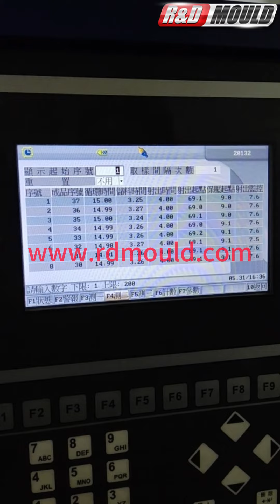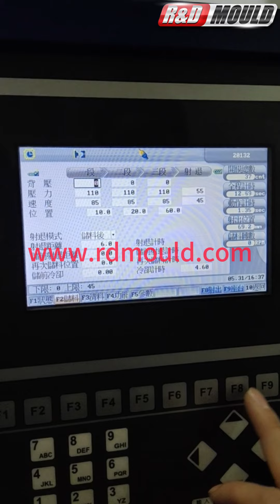Small Square mould；форма для Малой площади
material： Skygreen，percentage of contraction：0.5%，cavity number：4+4；/материал изделия：Skygreen；усадка：0.5%；число гнезд：4+4；